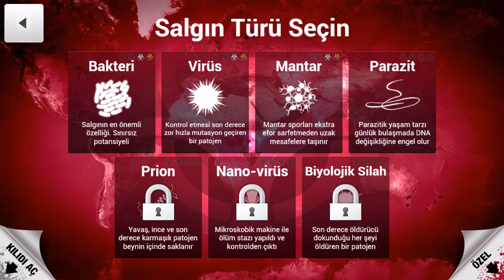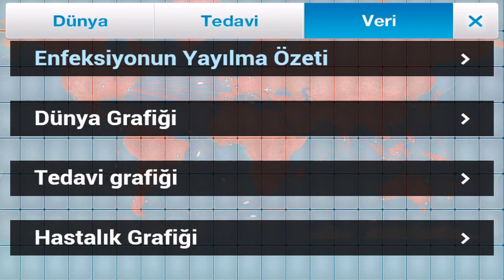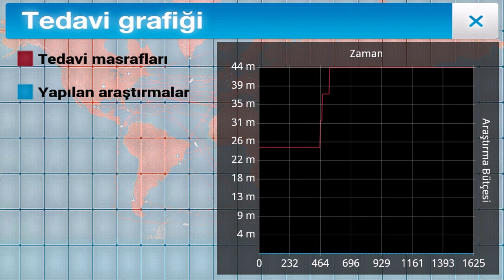PLAGUE İNC 3 MANTAR (KİTLESEL KATLİAM) OYUN